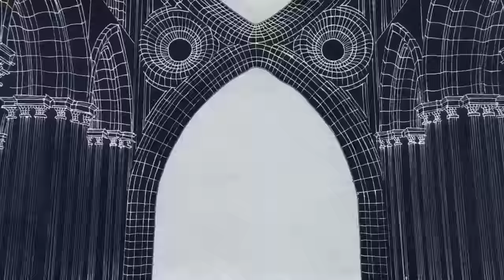Bob Marley & The Wailers - Redemption Song (Official Music Video)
Bob Marley’s “Redemption Song” Official Video

The Redemption Song video was created by French artists Octave Marsal & Theo De Gueltzl. Marsal & De Gueltzl’s breathtaking animation, featuring 2747 original drawings, uses powerful symbols to amplify the magnitude of the song’s timeless lyrics and importance in today’s world. The video highlights Bob’s contribution to the empowerment of black civilization, as well as his manifestation of hope and recovery for all mankind. Inspired by Bob’s homeland of Jamaica, as well as insights received from his family, the artistic approach was to illustrate the imaginary world of Bob Marley in a way that highly stimulates self-reflection.

Produced by: Fabien Moreau
Line Producer: Mathematic

Music video by Bob Marley & The Wailers performing Redemption Song.